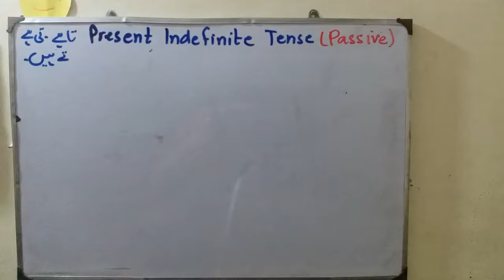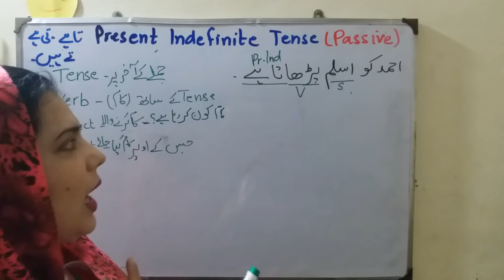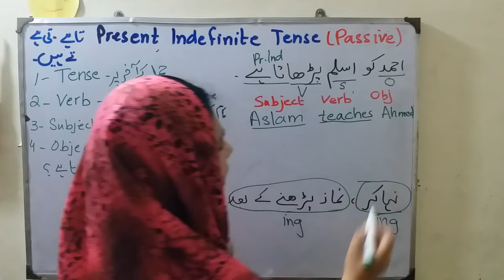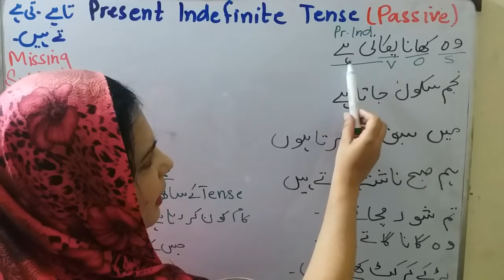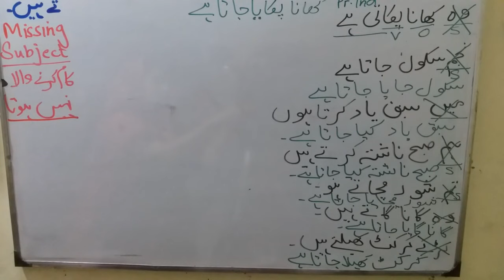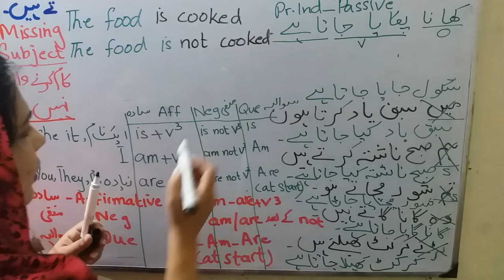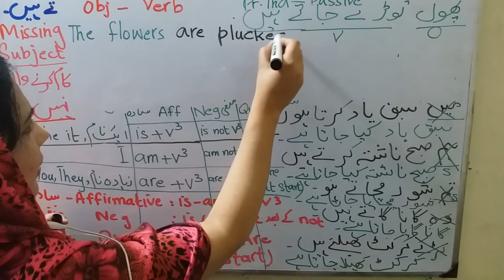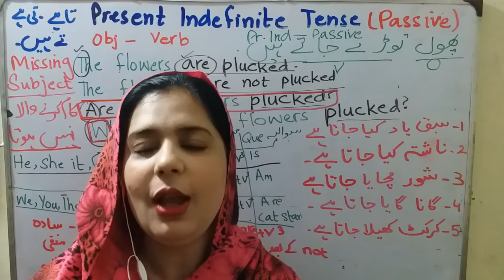2.Translation. Present Indefinite Tense(Passive voice )